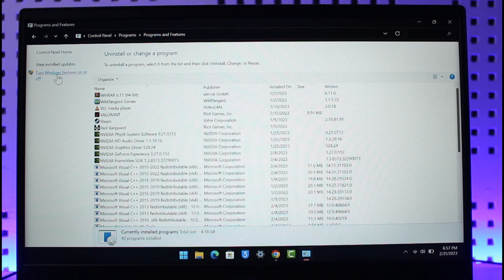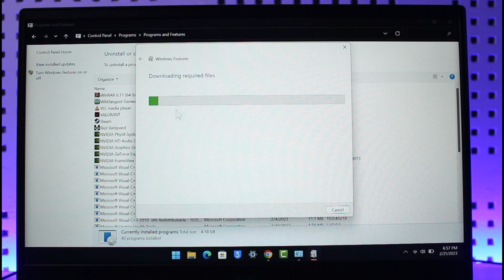Windows 10 Update Error Code 0x800f081f Fix | Windows 10 20h2 Update Error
In this video, I will show you how to fix the Windows 10 Update Error Code 0x800f081f.

Command Prompt:
DISM /Online /Enable-Feature /FeatureName:NetFx3 /All /LimitAccess /Source:X:\sources\sxs

~ Chapters:
0:00 Introduction
0:18 .NET Framework
1:06 Run This Command!
1:32 Conclusion